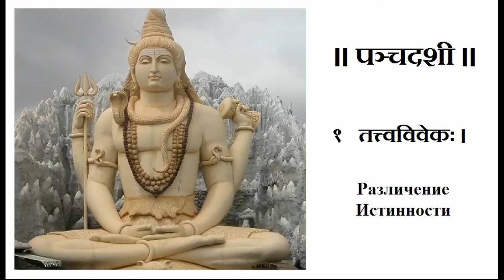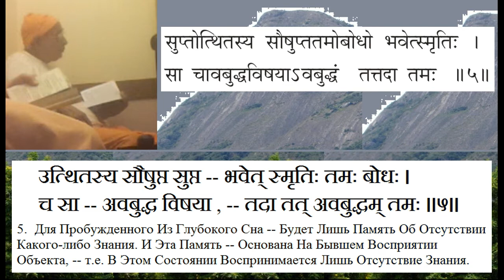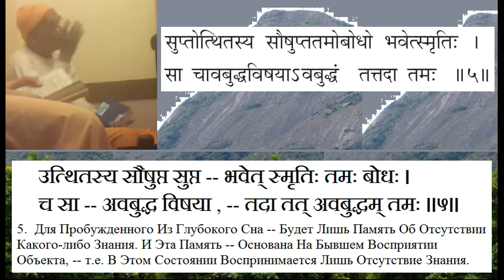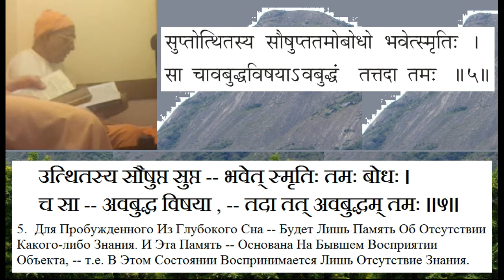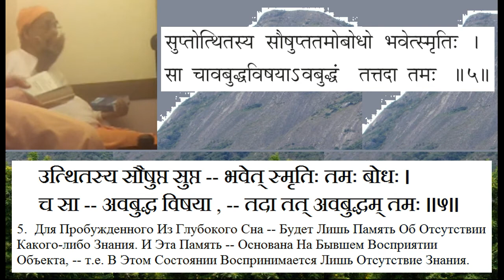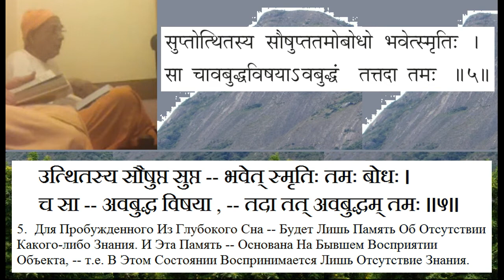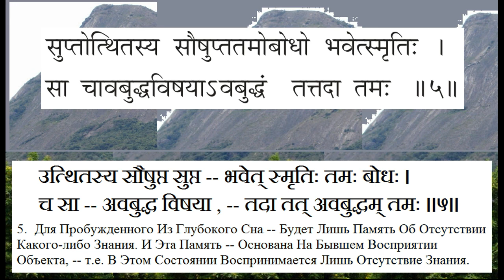Панчадаши Глава 1 Шлока 5 Состояние Глубокого Сна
Занятие проводит Свами Джьетирупананда.
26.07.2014